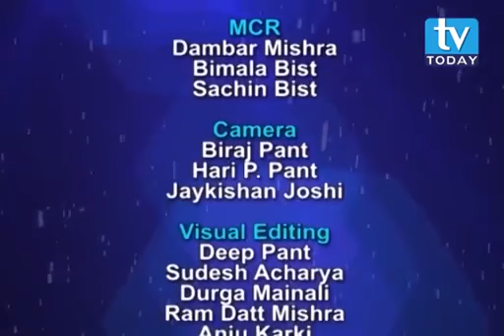Pierre Ferrari in POWER chat with Laxman D Pant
Pierre Ferrari, President & CEO of Heifer International-shares  for POWER chat (Ep.63 aired on October 1, 2017 via TV today) on Heifer's efforts in combating poverty and hunger.